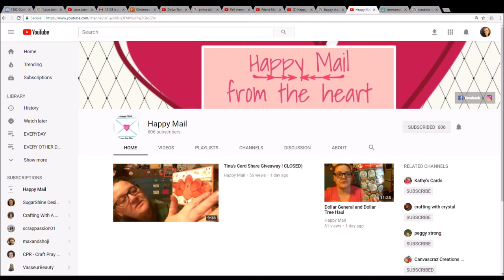VR to Happy Mail's 700 Subbie Giveaway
Happy Mail:
Please tell her in the comments that I sent you.
Thanks

Follow Me-Instagram:PatriciaKaurAtHome

Write Me
PatriciaKaurAtHome
1712 E Riverside Dr. #323